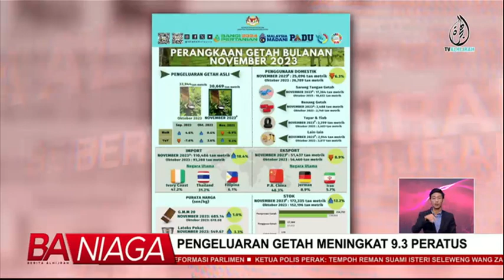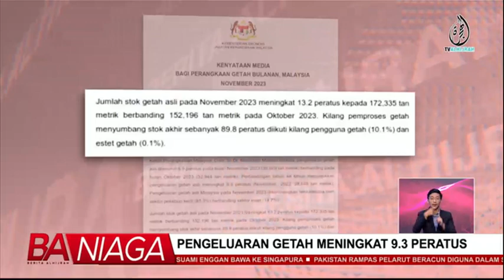BERITA ALHIJRAH 12 JAN: HADIAH HARI JADI ABANG 'HAKIM' | BUNUH BAYI